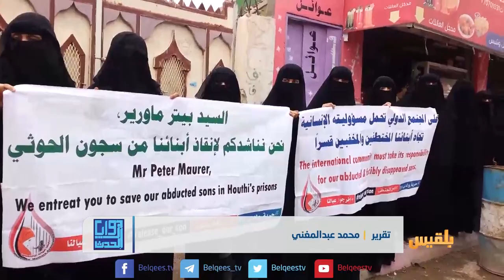أمهات المختطفين بصنعاء ترفض ربط إطلاق ذويهن بصفقات تبادل أسرى الحرب| تقرير: محمد عبد المغني